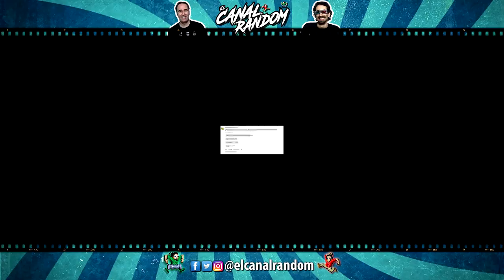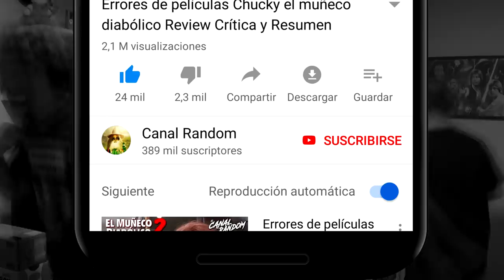THE CABIN IN THE WOODS RESUMEN y ERRORES | LA CABAÑA en EL BOSQUE | La Cabaña del Terror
Colaboradores

ERRORES de Películas THE CABIN IN THE WOODS Crítica y Resumen LA CABAÑA DEL TERROR